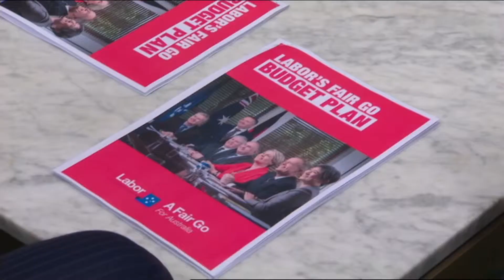Labor boasts bigger budget surplus as it releases its costings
The Labor Party has released its long-awaited report into the cost of election promises. The document addresses doubts that the opposition would be able to pay for its plans.

Tim Lofthouse reports.